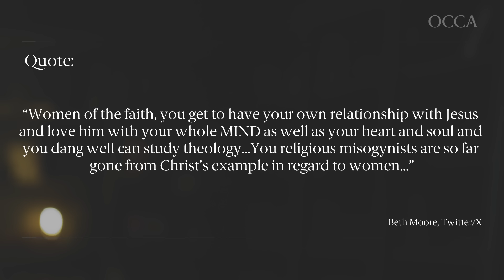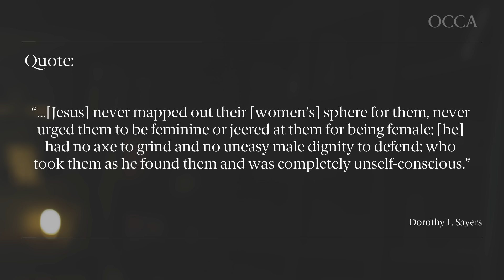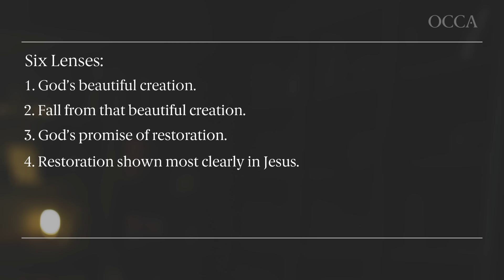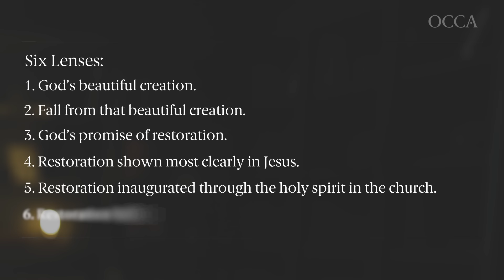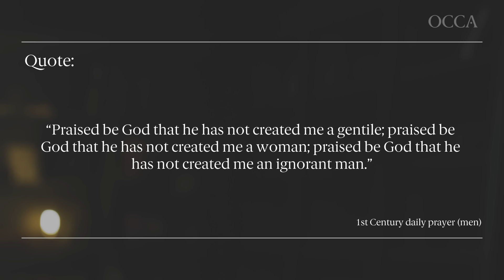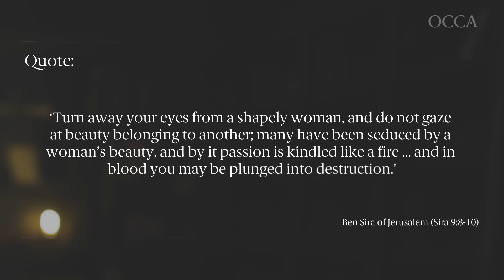Is the Bible Good News for Women? - Lara Buchanan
Christianity claims to be good news, but is this the case for women? Lara Buchanan opens up the Bible to see how the Christian story offers a message of equality and empowerment.

🧡 Become a supporting member of our channel
Our supporters receive early access to OCCA's video content, and Membership Only videos that help you go deeper in your faith and learning.

When you become a member, your support helps us create content that answers the big questions of life, faith and culture people are asking today.

If you found this video helpful, we have courses and live events to help you go deeper in your faith and learning. Feel free to explore the list below to find something that works for you.

➡️ COURSES
👥 Confident Faith Small Group Resource (FREE)
Over six sessions, Confident Faith explores the reasons behind Christian belief with your church small group.

💻 Foundational Apologetics Course (10 weeks)
 This introductory course encourages and equips Christians to have natural conversations about their faith and to respond to the tough questions of our day.

📚One Year Hybrid Course
Get equipped and trained for outreach and ministry. Learn to answer the big questions our world is facing today through the lens of Christianity.

➡️ EVENTS
☀️📚 Summer School (5 days)
Join people from all over the world to dive into important issues around culture and faith.  Learn how to have meaningful conversations around challenging topics in our spheres of influence.

🏔 Confident Faith Conference (1 day)
If you are a Christian who wants to grapple with the thorny questions of today’s culture, this event is for you!

🌐 The Business & Leadership Programme (3 weeks)
Join senior leaders from all over the world to become better equipped to share your faith within your sphere of influence.